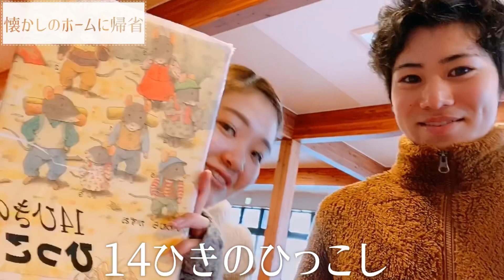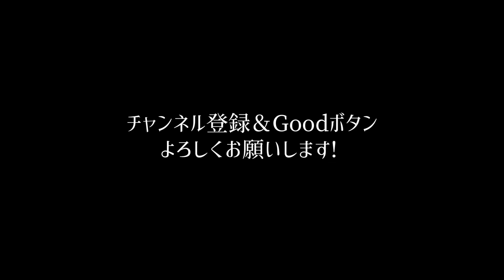【ゆるVlog】ただいま!! 【in長野】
こんにちは!!!
はちむぎ夫婦の何気ない日常やイベントをVlogにして投稿しています。
InstagramのDMでお仕事やご質問、リクエストできるだけお答え致します!!

はちむぎの動画の投稿時間は【夜9時】にアップします!!
家事育児勉強の一息ついた時に見てくださると嬉しいです✩.*˚

✩.*˚こむぎちゃん成長はInstagramでたくさん見れます!!!✩.*˚
是非はちとむぎのInstagramのフォローをよろしくお願いします☆彡.。